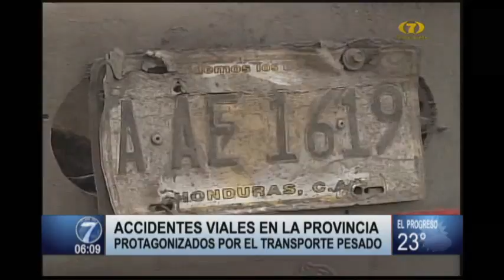Accidentes viales en la provincia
Diferentes accidentes viales protagonizados por el transporte pesado se originaron durante la jornada de ayer en el país. Fueron protagonizados por el transporte pesado